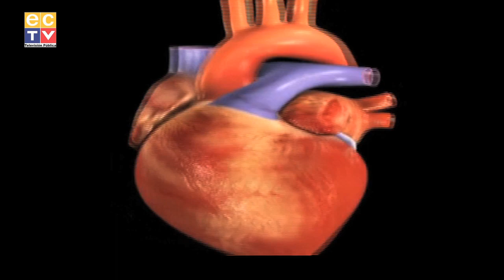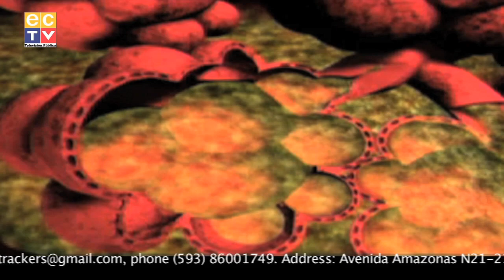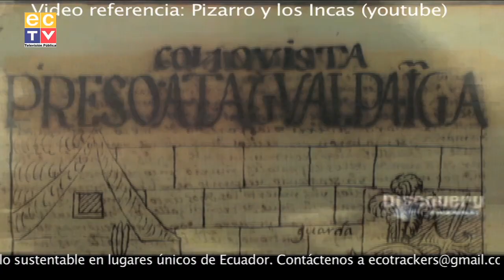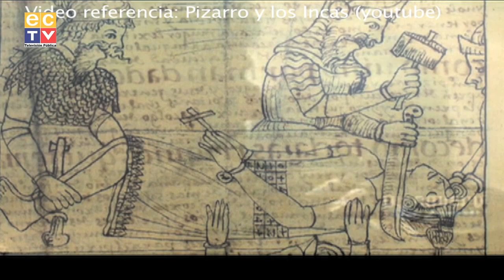Cañaris 2/3: Salud y Vida en la Mitad del Mundo HD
Salud ¿Para qué?   ¿Para vivir el desarraigo?.  En este documental presentamos la salud y vida de los Cañaris, una de la étnias más antiguas   Explicamos lo que era el escorbuto y como la papa sirvió para combatirla  y la guerra entre los Incas.